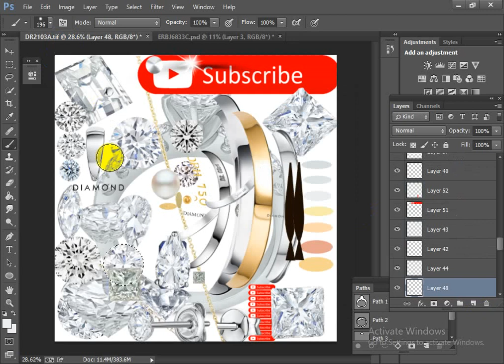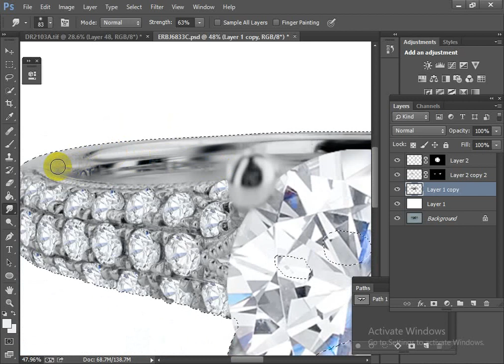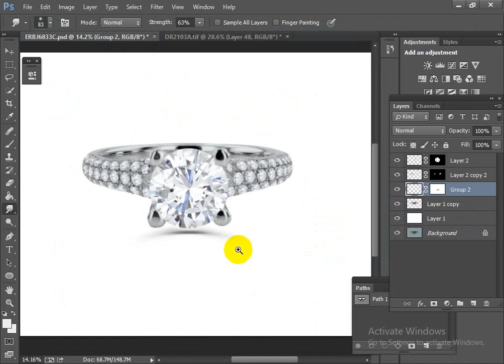Jewelry Retouching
Dear sir!
Respectfully want to say that I am a professional editor ( Freelancer) in PHOTOSHOP with more than 5 years experience.